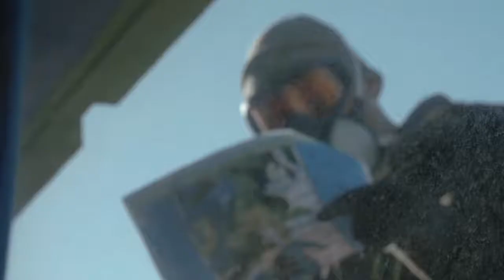Oxygen : la plus grande fresque éphémère de Bruxelles à Auderghem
BESIX RED a souhaité offrir aux habitants d’Auderghem le plaisir de voir se réaliser sous leurs yeux la plus grande fresque éphémère jamais réalisée à Bruxelles, par l’artiste Sozy One.

Amenée à disparaître très prochainement avec la démolition de l’immeuble situé 191 boulevard du Souverain, cette fresque symbolise parfaitement le renouveau du site, au travers de cette nuée d’oiseaux qui s’envolent pour laisser place au projet résidentiel Oxygen.